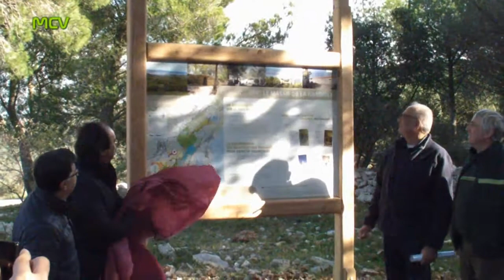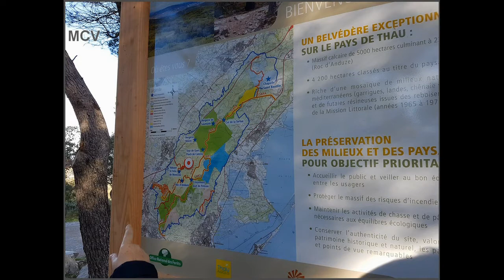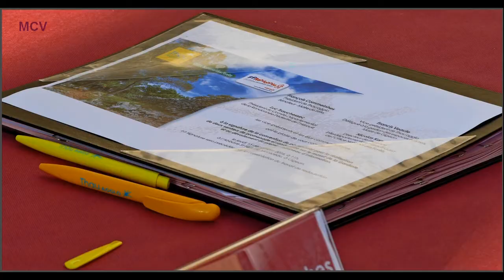Signature de la Charte avec la FFRP ABBAYE DE MONCEAU movie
Cette chaine diffuseras que des reportages communaux.